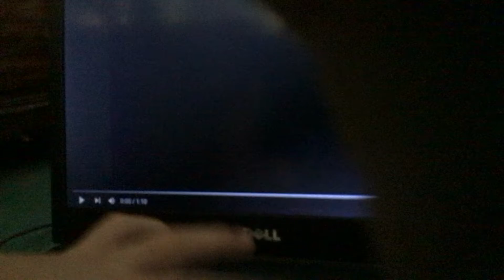Super Production Video Logo #2